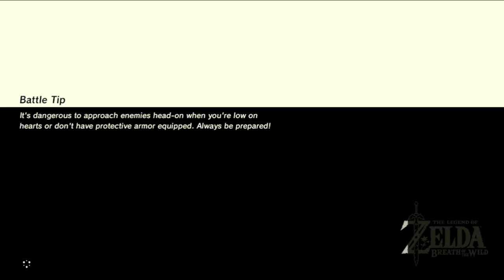The Legend of Zelda: Breath of the Wild Switch Playthrough with Chaos part 4: Bomb Power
Got this sooner than I expected actually.

My Twitch channel to watch the playthrough live: Twitch.tv/Chaosinthesky

The Legend of Zelda: Breath of the Wild is an action-adventure video game developed and published by Nintendo for the Nintendo Switch and Wii U video game consoles. The game is a part of the The Legend of Zelda series, and follows amnesiac protagonist Link, who awakens from a 100-year slumber to a mysterious voice that guides him to defeat Calamity Ganon before he can destroy the kingdom of Hyrule.

The title's gameplay and mechanics constitute a departure from the series' usual conventions, featuring an open-world environment, a detailed physics engine, high-definition visuals, and voice acting. Announced in 2013, the game was initially planned for release as a Wii U exclusive in 2015, but was delayed twice prior to its release on March 3, 2017. Breath of the Wild was a launch title for the Switch, as well as the final Nintendo-produced game for the Wii U.

Breath of the Wild received universal acclaim from critics, who deemed it to be one of the greatest video games of all time. Critics praised the game's open-ended, physics-driven gameplay that encourages player experimentation and exploration, with many calling it a landmark title in open-world game design, although minor criticism was directed at the game's technical performance at launch.